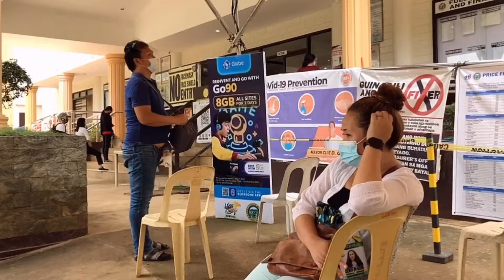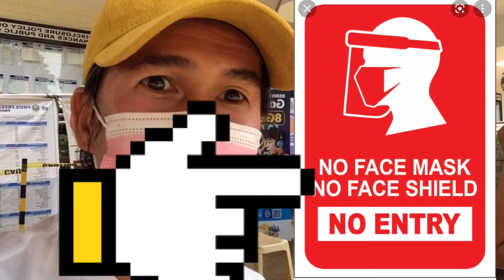Last (census) Validation